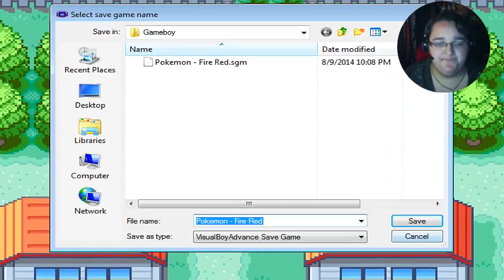Pokemon Fire Red || Part 1 || Charmander, I Choose You!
So I actually started Retro Night back up. I making a series out of this one which is one of my favorite childhood games, Pokemon. I actually choose Fire Red though for a specific reason. I explain why in video.

Anyhow, enjoy my nostalgic leap into my childhood!